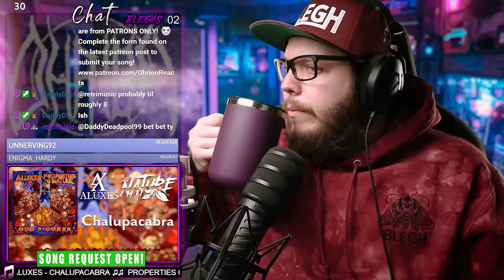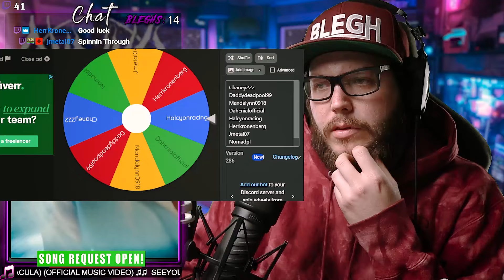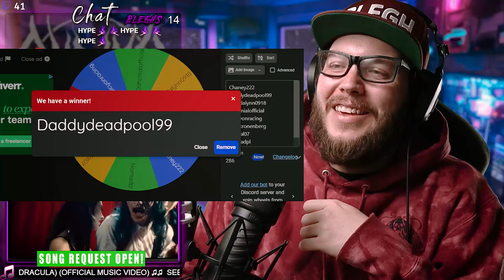Ohrion Reacts PATREON STREAM April 25th (REACTIONS)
Join us on our Patreon Streams, LAST THURSDAY of every month, join for exclusive content/album reviews, shirt giveaways, discord community, and lots more! Enjoy the full stream (minus blocked videos)

🟣TWITCH STREAMING SCHEDULE [est]👇
Mon: 10am (Catching up on new releases)
Wed: 5pm ($5 Donations = Song Requests)
Fri: 10am or 11am (Album Reviews)